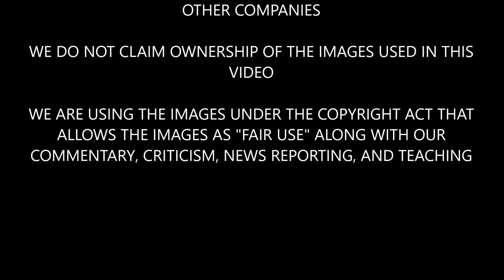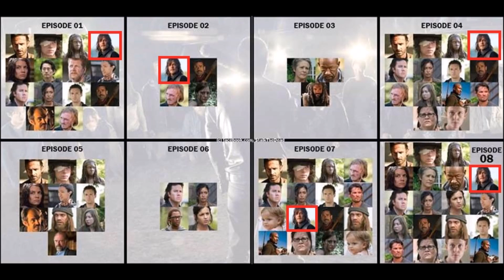The Walking Dead Season 7 Spoilers Negan Kills Daryl? TWD Sneak Peek Breakdown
We discuss who Negan killed based on The Walking Dead season 7 sneak peek. Was it Daryl? The Walking Dead season 7 spoiler video. We explain if it was Daryl or not. Check it out.